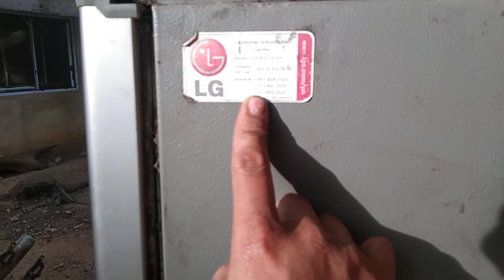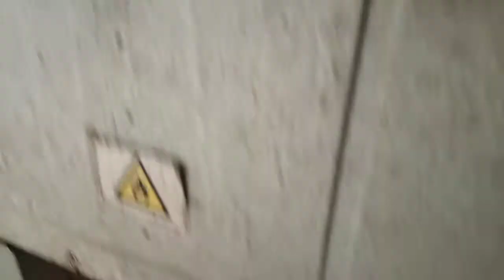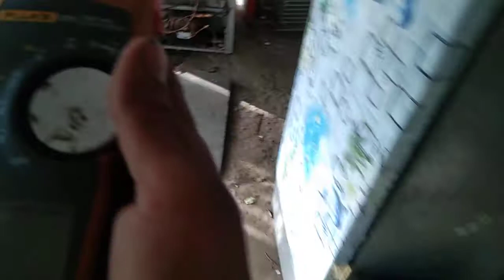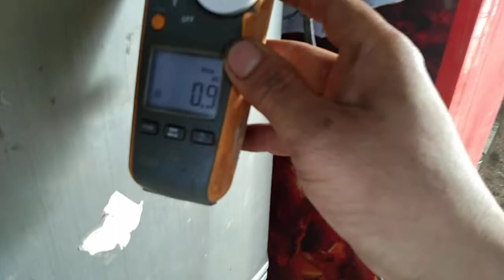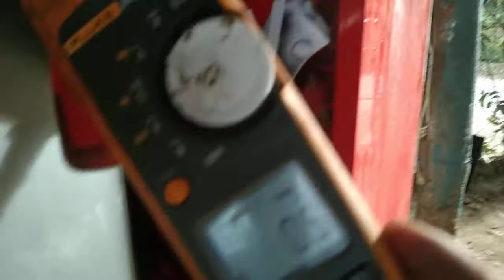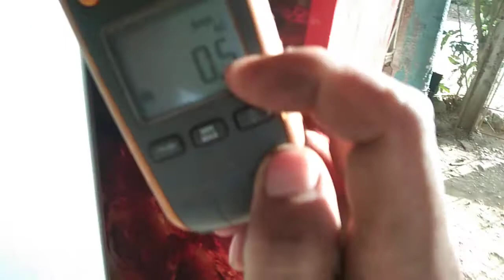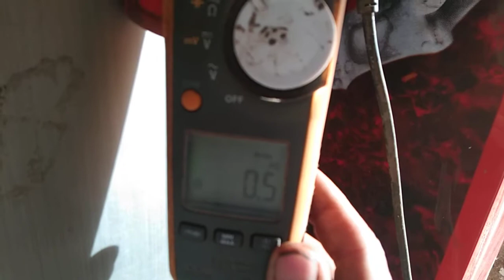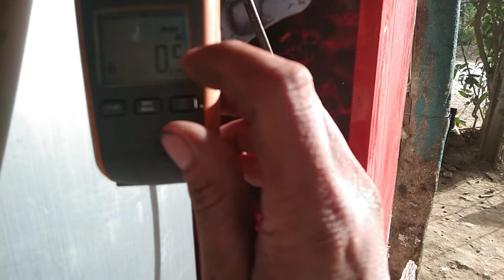pag reprocess at pagtingin ng mga parts ng no frost refegerator,,,,